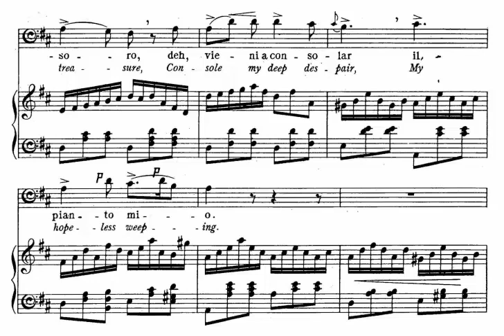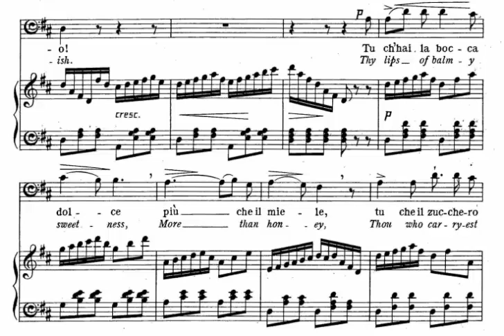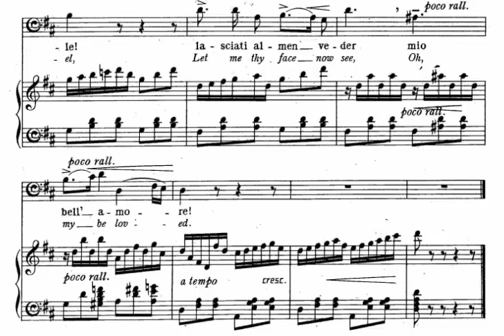Deh vieni alla finestra (Don Giovanni - W. A. Mozart) Score Animation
Ildebrando D'Arcangelo
Wiener Philharmoniker
Christoph Eschenbach, dir